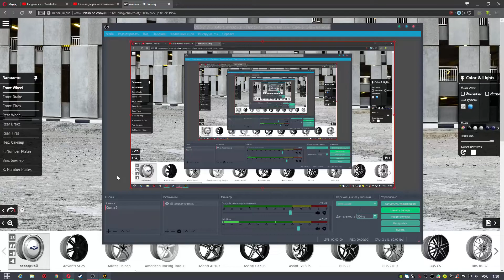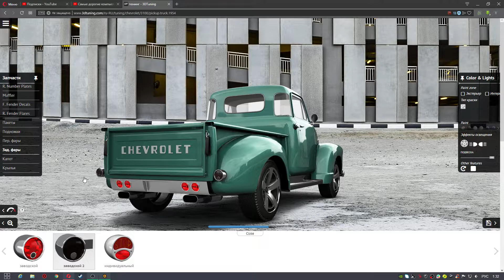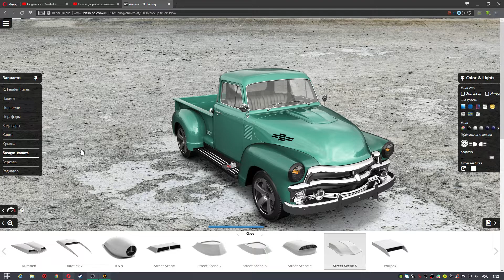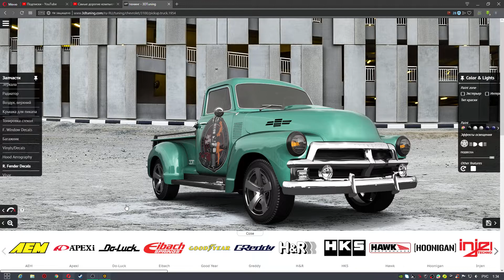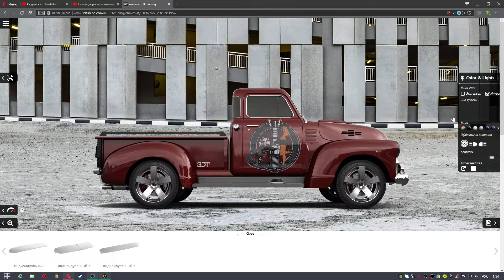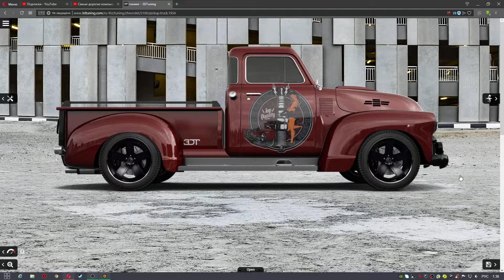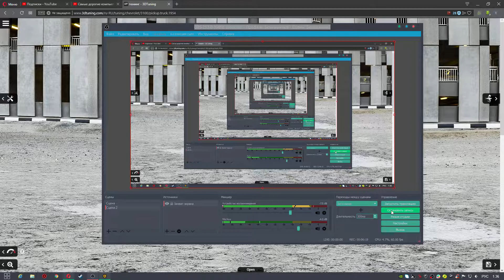Chevrolet 3100 (1954 Года) - Hot Rod - Top Quality - Visual Tuning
Тюнинг Автомобиля Chevrolet 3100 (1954 Года)